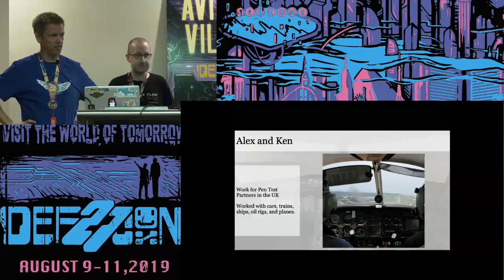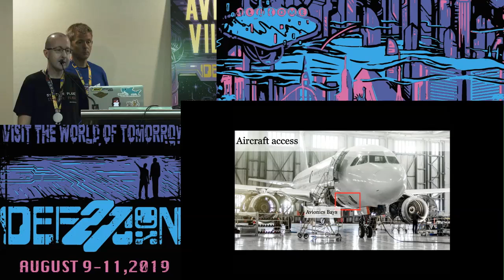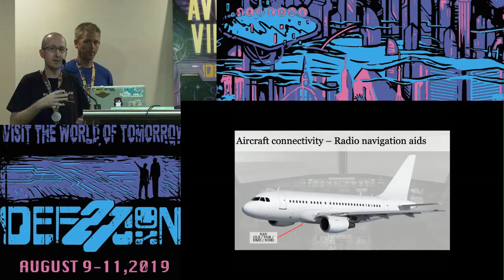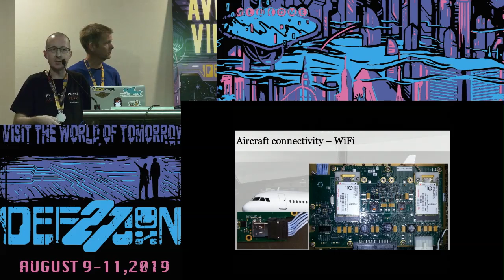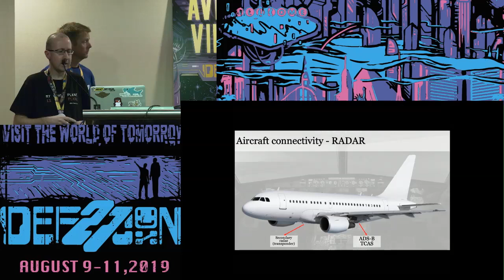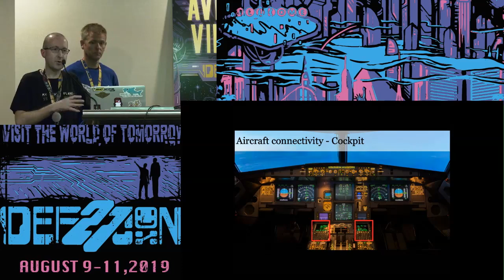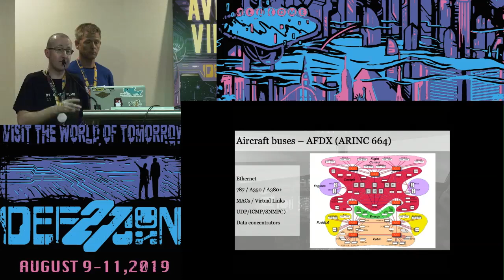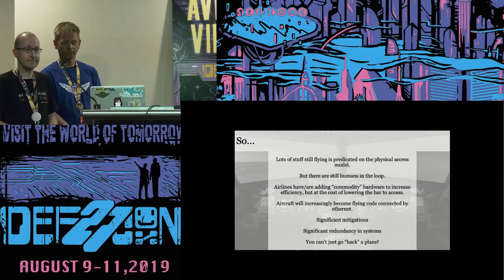Ken and Alex - A Hackers First Solo Airplane Avionics Security 101 - DEF CON 27 Aviation Village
An airplane is a complex mix of legacy components and custom protocols, generally obscured from security researchers as a result of the high barriers to entry and safety-critical requirements.

As a result, little is known in the research community about airplane security. The little that does make it in to the public domain is generally full of FUD; the media are understandably excited about such stories and independent researchers are rarely aware of the security controls that can mitigate some attacks.

We will lift the lid on airplane network and avionics security. This is a 101 primer for aviation security: understand the network surface on an airplane, the protocols involved, the components and how they interface with each other and ground systems, plus potential routes that attackers might take & how to lock them down.

We will also be running hands-on avionics hardware security workshops during the aviation village. Learn from reverse engineers and understand how aviation components interact.